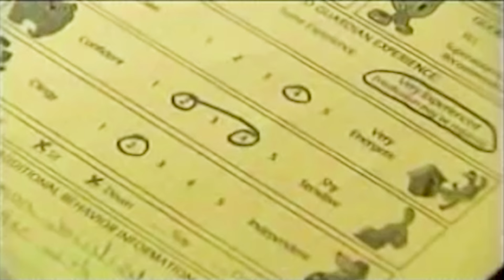Pit Bull attacks owner 24 hours after adoption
The shocking aftermath as a newly adopted Pit Bull turns on its owner just 24 hours after being welcomed into its new home.

Note: We do not monetize any of our videos on this channel. Your feedback and concerns are important to us, and we'll do our best to address them promptly.

Bitcoin Address: 1P3LLC64TxoTrJnJcg1Ng1bfKVLEq1JrWh